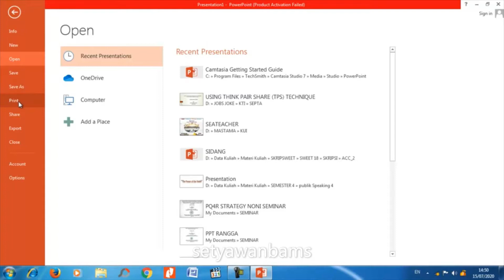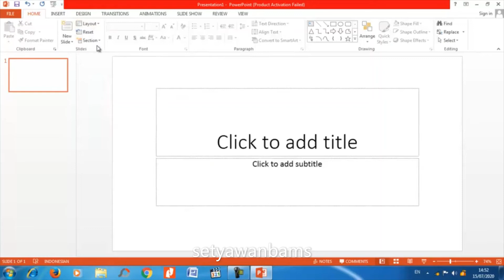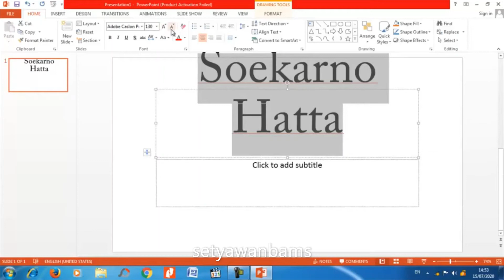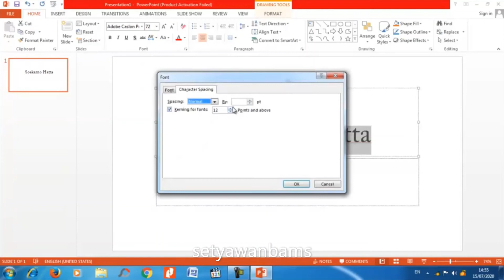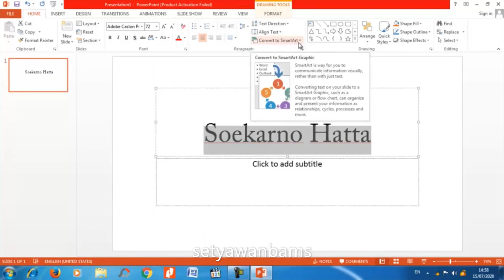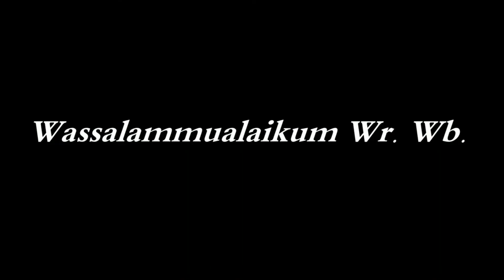Pembelajaran Pengenalan PowerPoint Untuk Sekolah Dasar